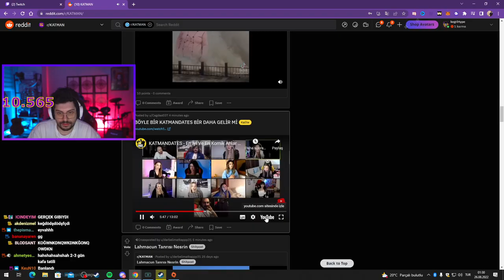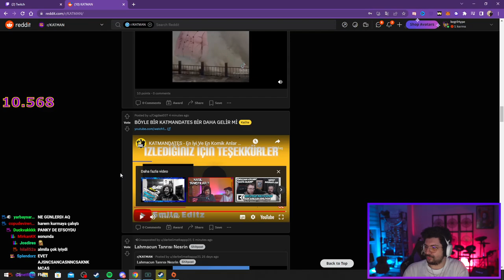HYPE | KATMANDATES - En İyi Ve En Komik Anlar VİDEOSUNU İZLİYOR! | BBL Maç Tekrarları